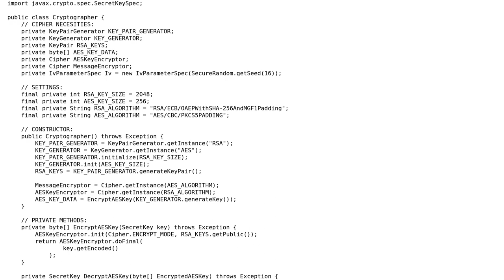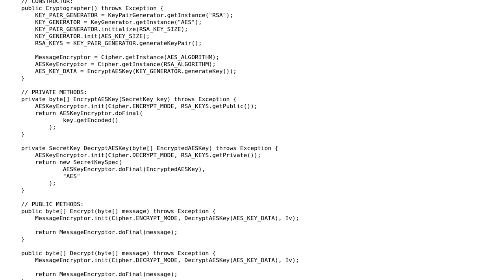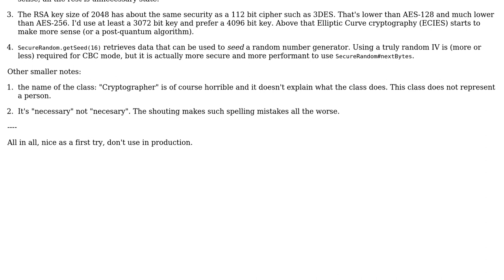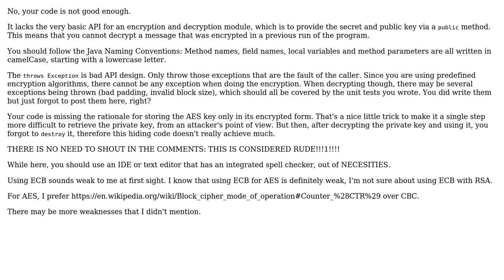Code Review: Encrypting an AES key (2 Solutions!!)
Code Review: Encrypting an AES key

With thanks & praise to God, and with thanks to the many people who have made this project possible! | Content (except music & images) licensed under CC BY-SA | Music | Images & others | With thanks to user Thezi user Roland Illig user Maarten Bodewes user Jamal and the Stack Exchange Network Trademarks are property of their respective owners. You are responsible for your own actions.